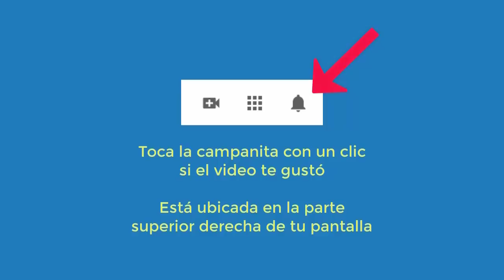4444 Aurelio Mejia. Extraterrestres, pirámides, vidas pasadas, xenoglosia, pescador, comerciante, mo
Hipnosis Aurelio Mejia. Extraterrestres, pirámides, vidas pasadas, xenoglosia, pescador, comerciante, monje tibetano.
Medellín, Colombia, 5 septiembre 2012.